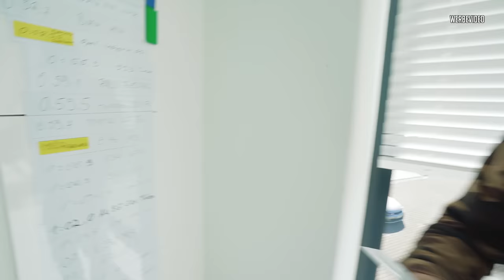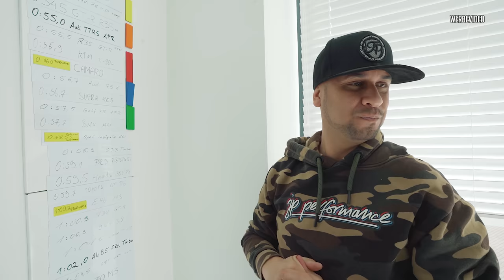JP Performance - Porsche GT3 RS auf der Lasise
Zeit das Biest von der Leine zu lassen!